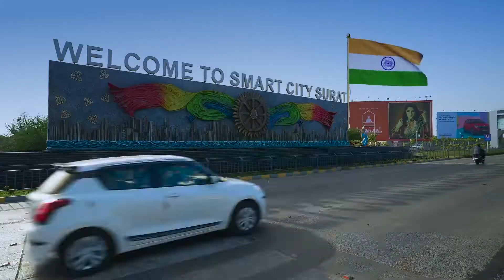Har Ghar Tringa Song HarGharTiranga | Gujarati New Song 2022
Har Ghar Tringa Song,HarGharTiranga ,New Song , Gujarati

"મા ભારતીની શાન છે તિરંગો,
દેશવાસીઓનું માન છે તિરંગો,
આપણું સ્વાભિમાન છે તિરંગો"